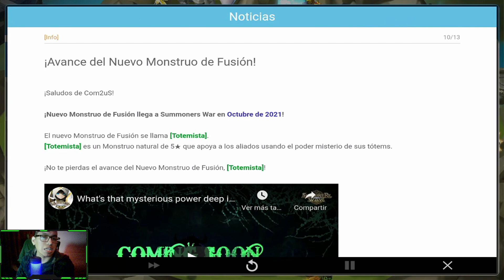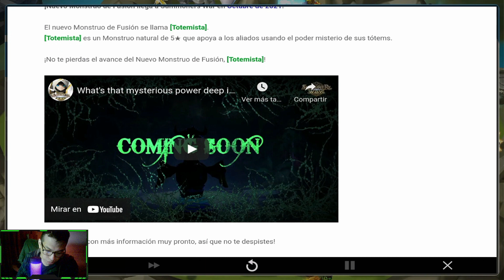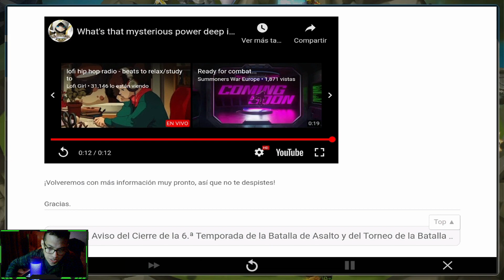SUMMONERS WAR: ANUNCIO DEL NUEVO NAT5 DE FUSION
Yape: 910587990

revision de cuentas: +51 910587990